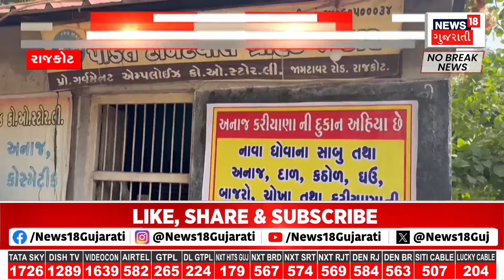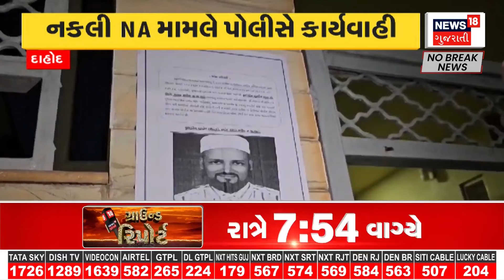Vav Aseembly By-Election Result: સ્વરૂપજી ઠાકોરની જીતના આ 5 કારણ | Swarupji Thakor | News18 Gujarati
BJP candidate Swaroopji Thakor won the by-election to the Vav assembly constituency.

વાવ વિધાનસભાની પેટા ચૂંટણીમાં ભાજપમના ઉમેદવાર સ્વરૂપજી ઠાકોરની જીત થઈ. n18oc_banaskantha